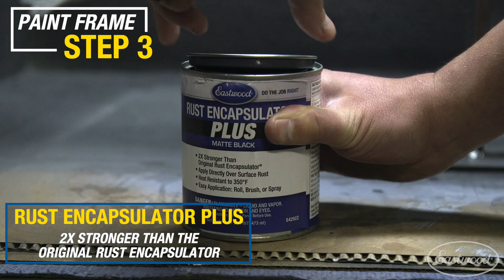Easy DIY Projects - How to Build a Kindling Splitter at Home - Eastwood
Product Manager Cody is not only a car guy but also an avid outdoor enthusiast and he decided that he needed a kindling splitter. Instead of going out and buying one, he grabbed a few Eastwood tools and built one himself!

Do professional welding work even if you’re just an enthusiastic weekend shop warrior with the Eastwood Elite MP200i Welder. The R&D guys have developed our most advanced 200-amp inverter welder for three-in-one welding power. Weld up to 3/8-inch thick steel using the included MIG, TIG or stick torch and an assortment common consumables. The digital display and infinitely adjustable knobs of this lightweight multi-process welder give the accurate settings you need. Add a spool gun and you can weld aluminum, too!

THE EASTWOOD ELITE MP200I MULTI PROCESS WELDER FEATURES:
MIG, Stick or TIG Weld
Latest IGBT Inverter Technology
120 VAC or 230 VAC Input Voltage
200-amp maximum welding output
40% Duty Cycle @ 90A 120 VAC
20% Duty Cycle @ 200A 230 VAC
Welds up to 3/8” thick steel
Built-in Spot Weld Timer

The latest IGBT inverter technology produces the most stable arc possible and provides the capability of welding thin or heavy gauge steel with precision and ease. A powerful, 200 amp maximum welding output allows welding up to 3/8” thick steel and a unique, built-in Spot Weld Timer feature allows for exact, factory perfect spot welds on automotive restoration projects.

Eastwood's powerful 1.25HP 12" Disc Sander is perfect for sanding, finishing, grinding, sharpening, cleaning, deburring and filing metal.

THE EASTWOOD 12" DISC SANDER FEATURES:

45 Degree Adjustable Work Surface
+ 60 to -60 degree Miter Gauge
Cast Iron Vacuum Port
Cast Iron Base
Vertical Sanding Surface

With the heavy-duty cast iron base and a 1.25 HP 8.0 amp motor the Eastwood 12 inch Disc Sander will give you many years of service. Safely stop the disc from turning with the built in brake feature. Equipped with rubber feet to help eliminate vibration on your workbench while sanding.

45 DEGREE ADJUSTABLE WORK SURFACE

This Disc Sander features quick-release angle adjustable platen table clamps for precise angle-adjustment. Easy access backing disc surface allows quick abrasive disc changes.

ADJUSTABLE MITER GAUGE

The Eastwood 12" Disc Sander comes with an adjustable miter gauge that makes it easy to sand duplicate angles.